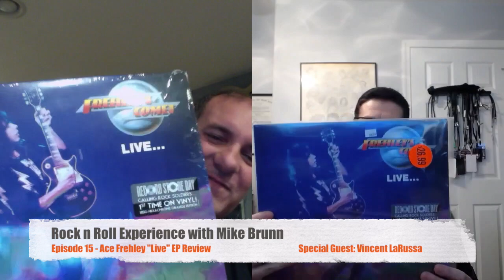Ep. 15 - Ace Frehley "Live..." EP Review - Record Store Day 2019 Black Friday